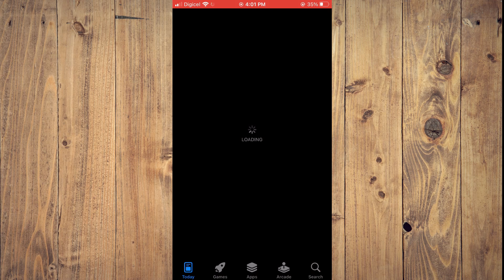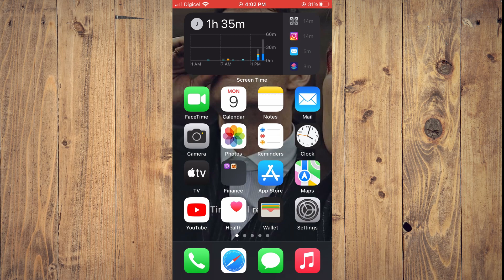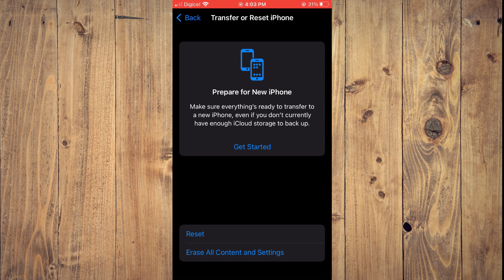how to fix instagram filters not working